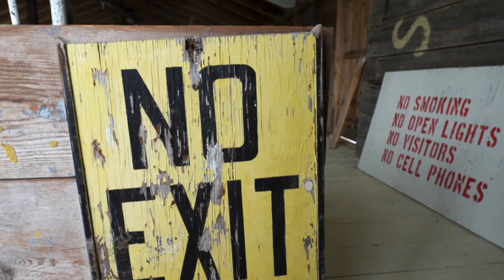Long Cove Nova Scotia Property for Sale 2020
A unique 1.2 acre property in picturesque Long Cove (Port Medway) Nova Scotia for those craving peace, privacy and direct access to pristine wilderness, containing two parcels: an oceanfront winterized cottage and large waterside two story studio/workshop on a private ocean inlet, surrounded by 250+ acres (see a drone video of the Nature Trust property of wilderness protected by the Nova Scotia Nature Trust (both accessible by a very short boat ride) and a land-side piece large enough to build on, with a new boat shed to store your boat and gear, and park your vehicle.

Directly adjacent to the common-use boat ramp at the end of the year-round maintained Long Cove Road, you have easy access to the vibrant cultural life of Port Medway with its popular Port Grocer (great food, and live music), Old Meeting House literary readings, and art shows.

Both cottage and studio have power, woodstoves, good cell reception and gorgeous views, and can be used year-round. A walking trail guides you from the cottage to the white sand beaches and sheltered coves of the Nature Trust wilderness, which will never be developed.

There are few properties of this kind left in eastern North America!
Included are a canoe, rowboat and floating dock.  There is also a dug well on the property.

This would be a great property for a nature retreat, artist studio, kayak business, full-time getaway, yacht dock, or Airbnb. There are no covenants or restrictions on developing the property.